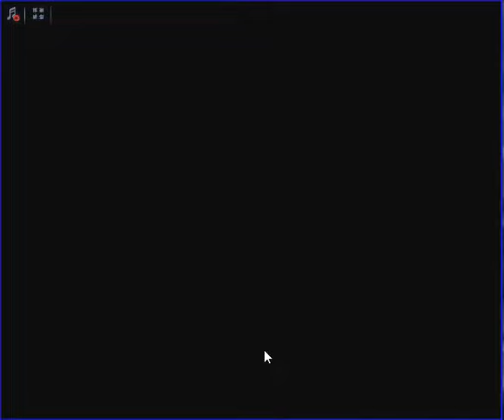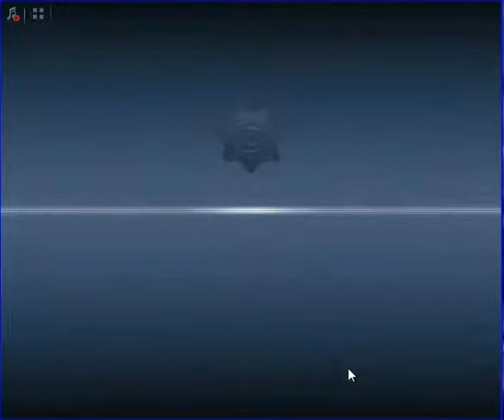Criminal Case - Conspiracy - Ölümün Pençeleri - Old Town - Case # 22_5